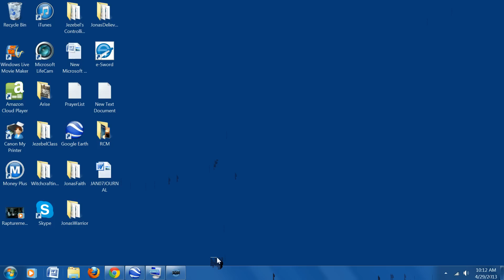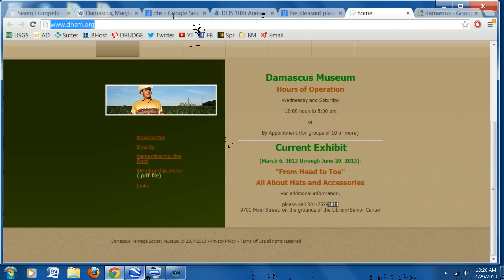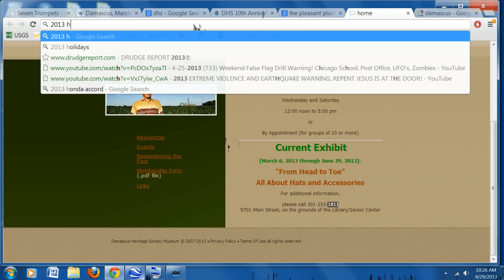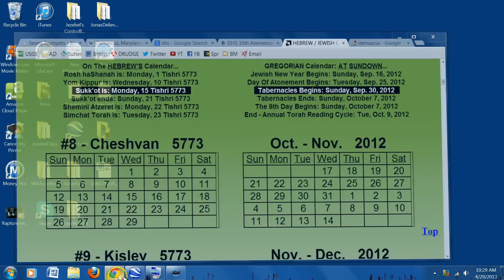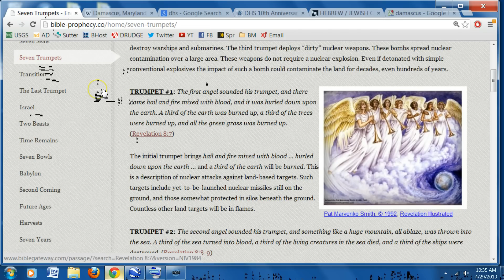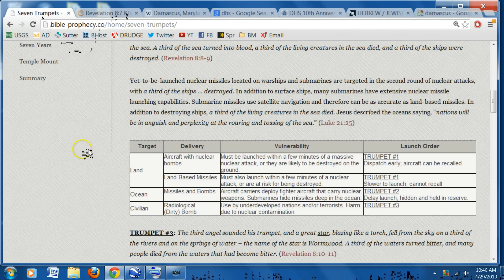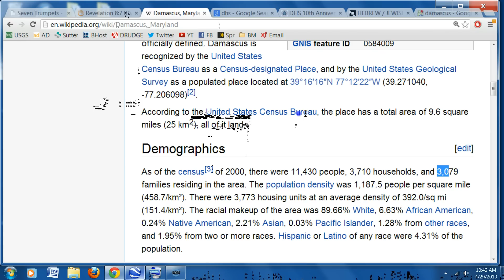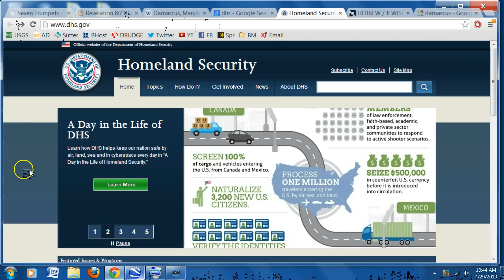4-29 Dream Rebuking Fallen Angels - Vision Seal Opened "Damascus" & "Nuclear Missile Launch."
Explain how it could POSSIBLY be Coincidence that this comes out to 37 minutes (the  2 numbers the Angel gave me for War?) Sorry the video ran long, it was my 3rd take, the 2nd one was 25 minutes & I wanted to make it shorter not longer lol! But PRAISE GOD, The more I look the more I see and I simply REFUSE to stop just so that I can make a shorter video! "See Something, Say Something", Right? Please pray on all of this and let me know what the Holy Spirit Reveals to you. The "4th Seal" in my Vision (9 months ago) is listed in Revelation 6 and the 1st Trumpet is listed in Revelation 8. I don't know WHEN all of this happens, I'm just sharing what we were shown. God Bless you all, Peace, Love, Joy and *NO FEAR!* If you are in Fear you are out of Faith, they cannot Coexist!
Map to Damascus , Syria Area